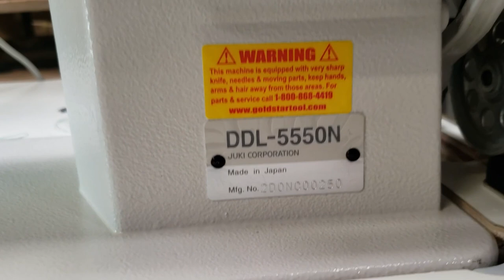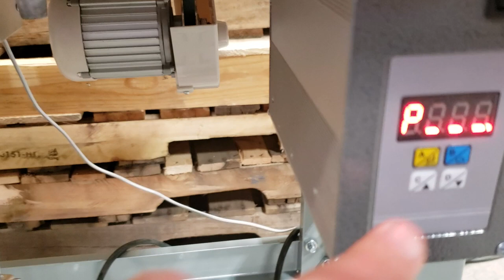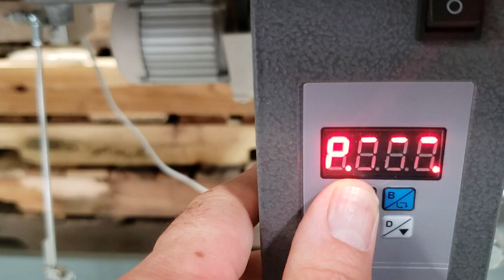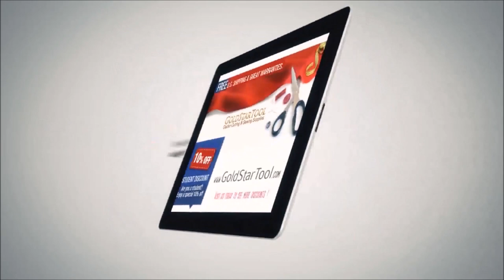Tutorial - Needle Positioning System - Goldstartool.com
Today, David shows us how to properly install a needle positioning system on your industrial sewing machine and explains how a brushless motor will be required for the system to function properly.